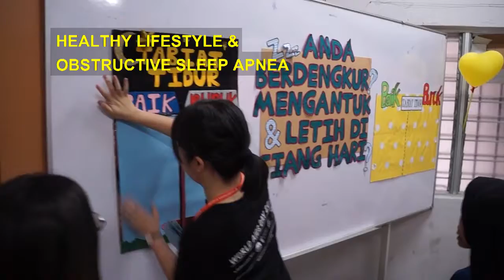Taylor's University School of Medicine - Health Intervention 2017 (Batch 7)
Taylor's University School of Medicine conduct biannual Health Screening activities for underprivileged community as  a part of medical posting for the Medical Students.

Objective of the project is to honed the practical skill sets of future doctor while giving back to the community.